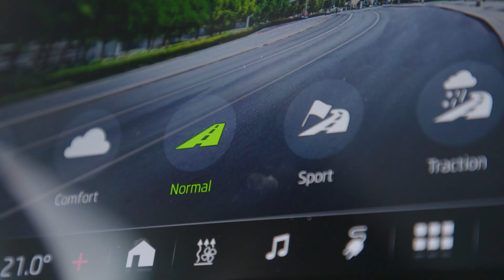Testissä Skoda Enyaq RS iV (Teknavi 2022)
Skoda Enyaq RS iV on Risto Virtasen mielestä auto, jossa yhdistyy harvinainen kombinaatio: urheilullisuus, katumaasturius ja täyssähköisyys. Virtanen testasi Enyaqia Alastaron radalla.